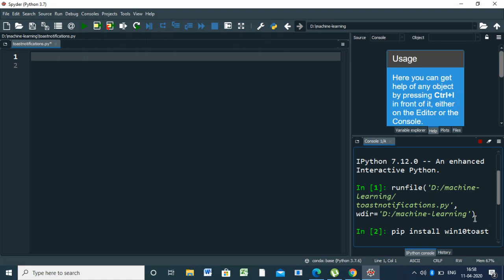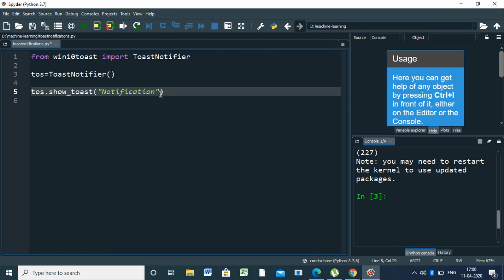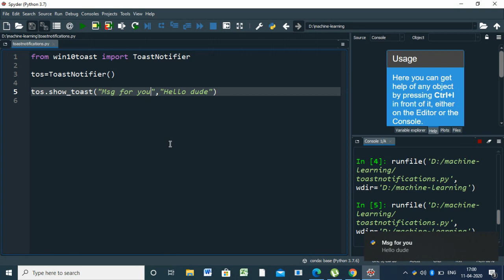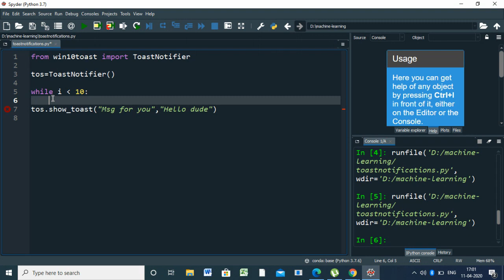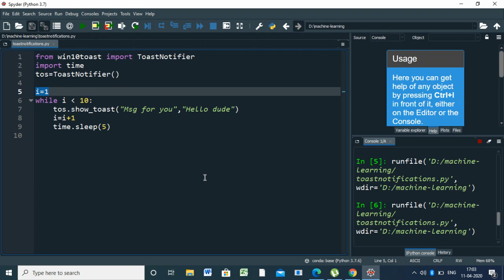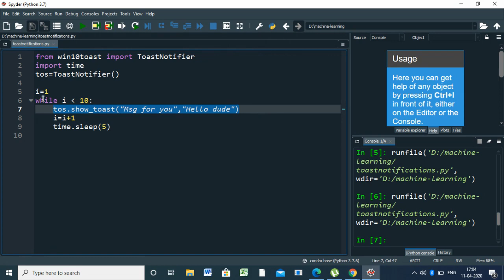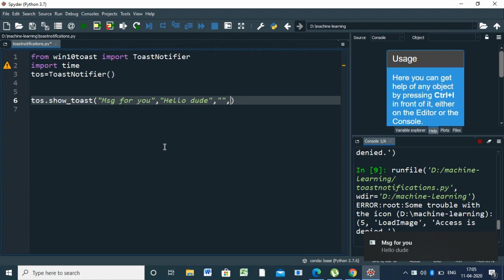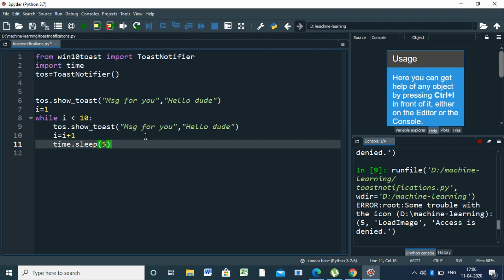Creating a desktop notification using python